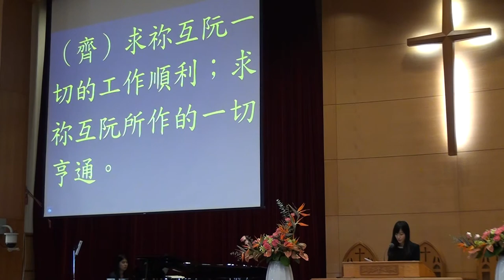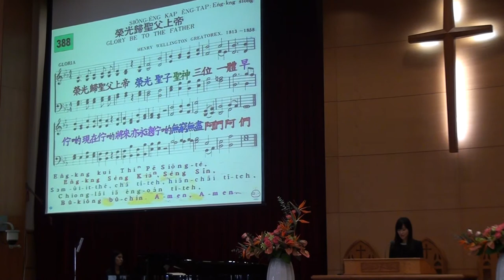20150329台語禮拜 宣召~榮耀頌